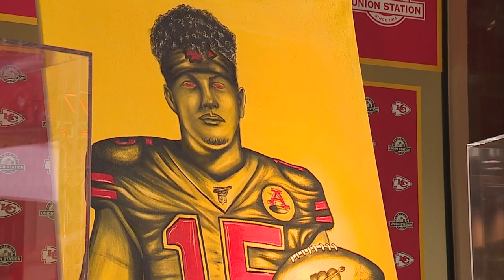Chiefs fans feel relief after Mahomes injury update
There were sighs of relief seeing Mahomes walking and expressing optimism but that's not to say all the fan anxiety has disappeared.